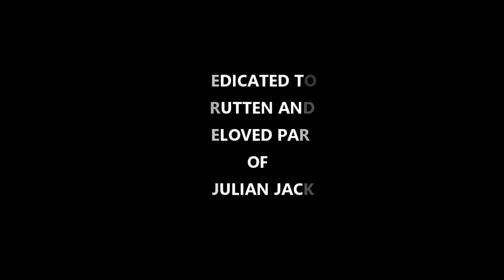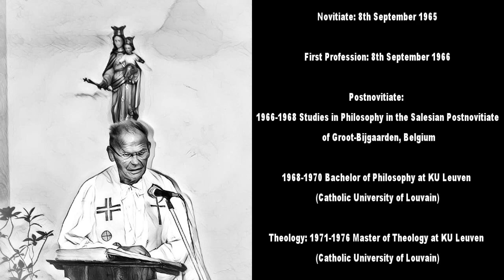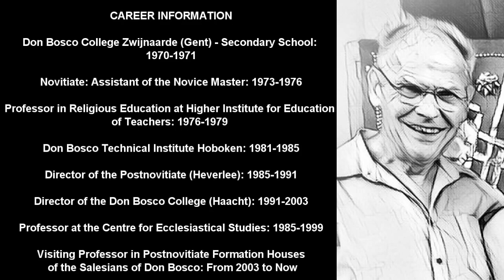SALESIANS IN FORMATION - INTERVIEW WITH REV. DR. JULIAN JACKERS SDB